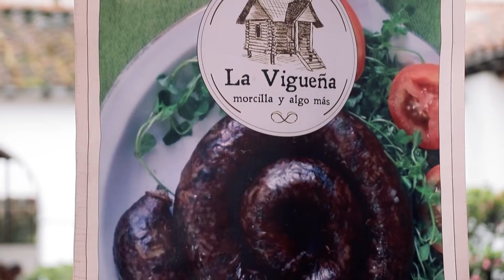Se acerca la segunda temporada de lluvias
Colombia - Se acerca la segunda temporada de lluvias- El Ideam informó que desde mediados de septiembre empezará la segunda temporada de lluvias del año que irá hasta mediados de diciembre.